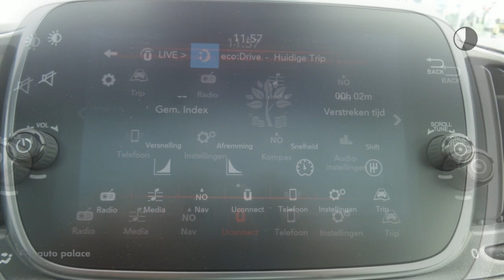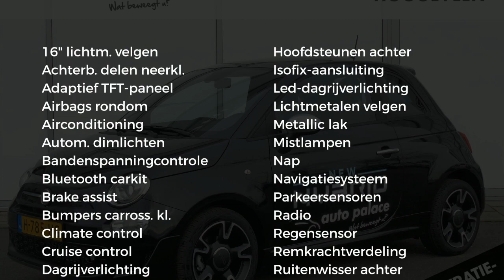Fiat 500 1.0 70 PK HYBRID ROCKSTAR | ECC | NAV |16